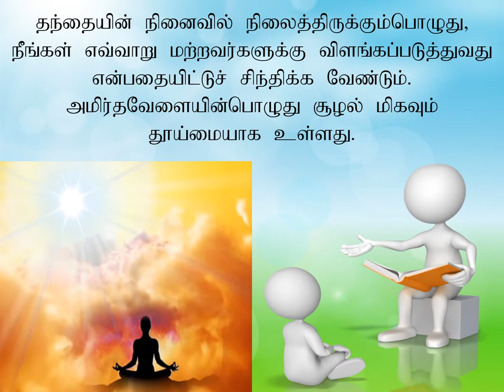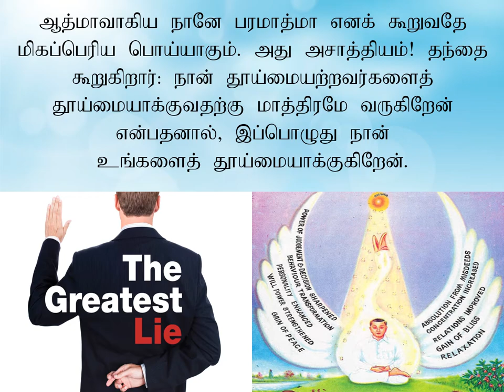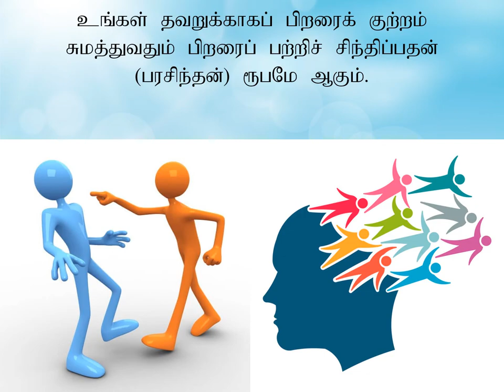Jewels Of Murli TAMIL 07-06-2021